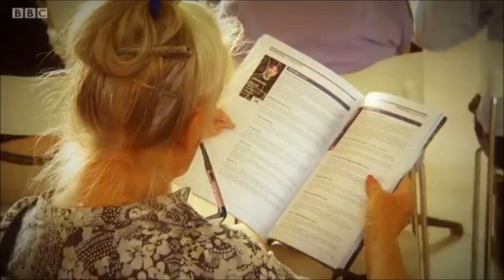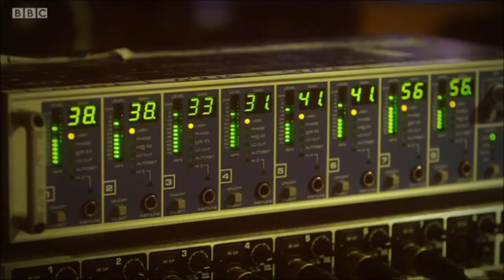Kiri Te Kanawa - Cardiff Singer of the World 2015 Fringe Events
A BBC Cardiff Singer of the World segment about Patron Dame Kiri Te Kanawa’s changing role in this years competition, including the new 'Fringe Events' she brought to the city. Apologies for the poor audio, that was the quality it was broadcast in.